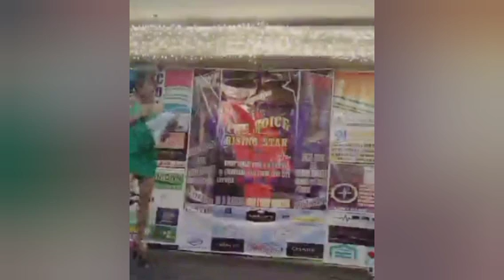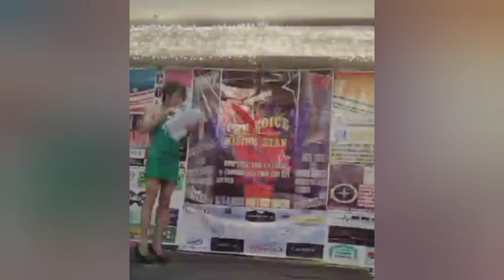INDAY MAGBABALIK NA SA ENTABLADO II MYGZ MOLINO